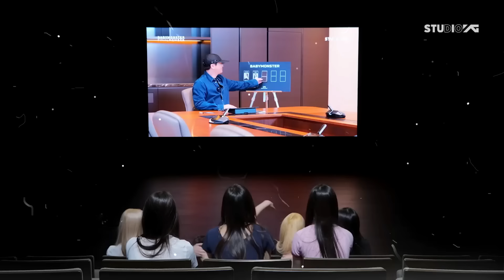POR QUE O DEBUT DO BABYMONSTER FLOPOU?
Hoje nós viemos trazer uma análise dos motivos pelos quais o BABYMONSTER não teve tanto sucesso em seu debut quanto a gente imaginava e quanto era esperado. Vem entender com a gente.

Quem somos?